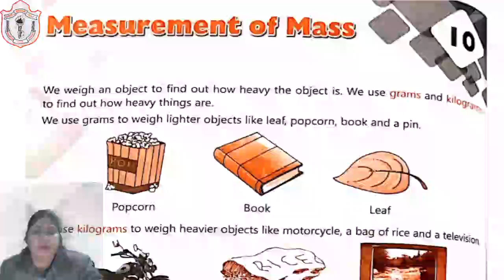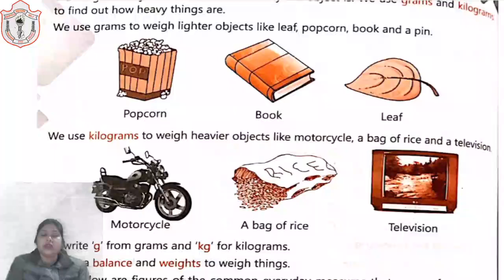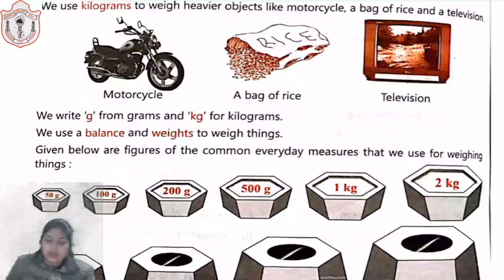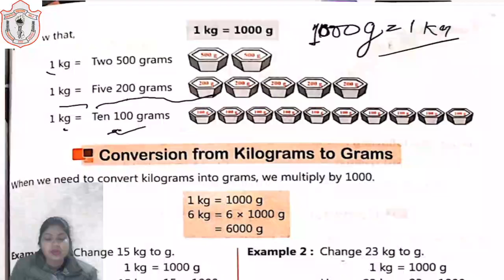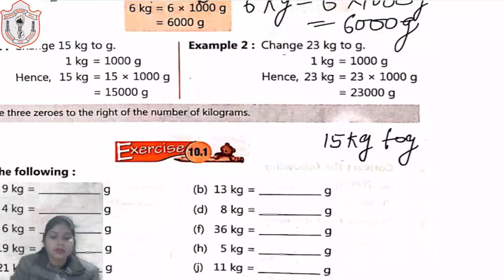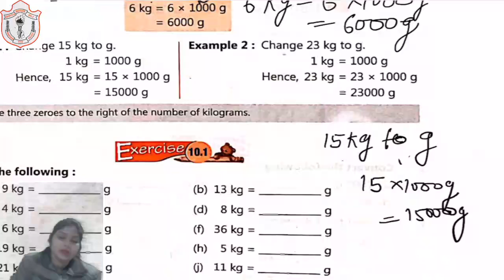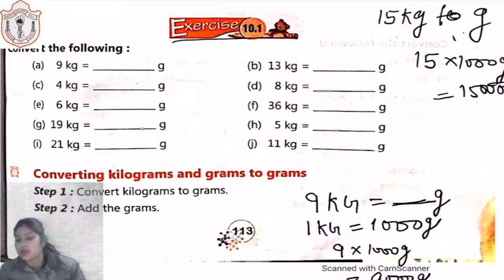CLASS 03 II MATHS II EXERCISE 10 1 II